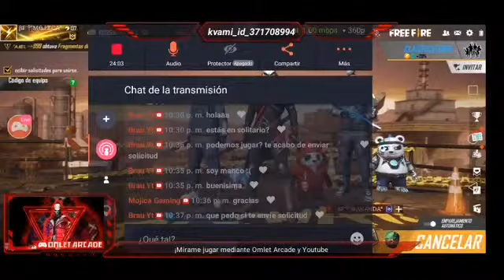Subiendo En Vivo, ven y me acompañas free fire /Mojica Gaming/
Hola qué tal, soy Mojica gaming te invito a mirar este en vivo, apoya con tu suscripción y tu like que con tu ayuda seguiremos creciendo y mejorando para traerte mejores contenidos